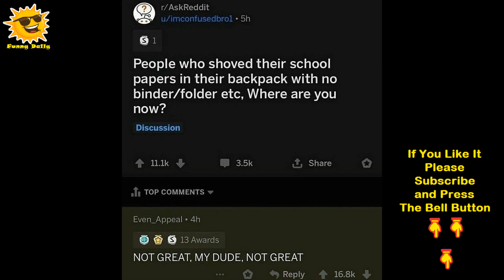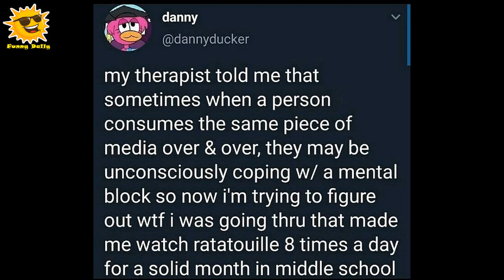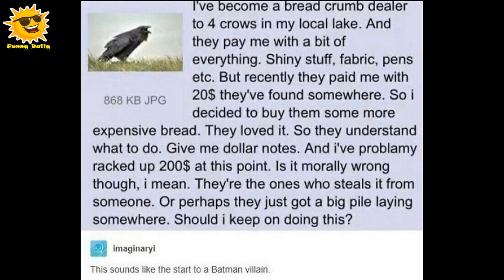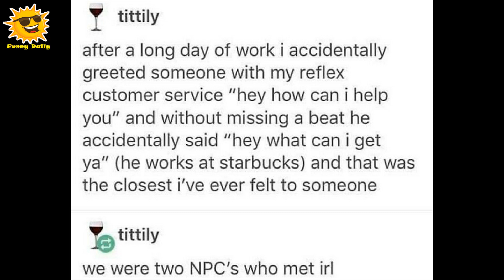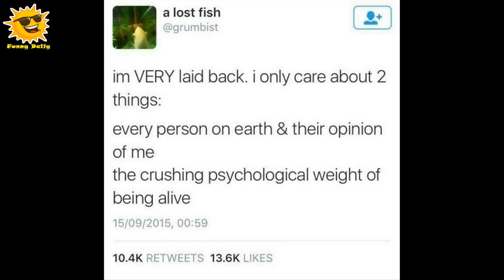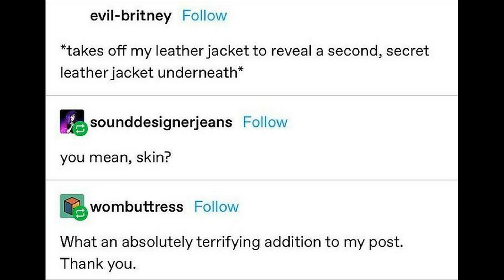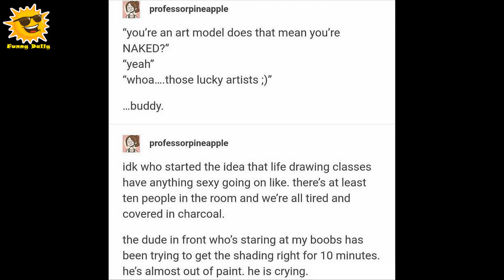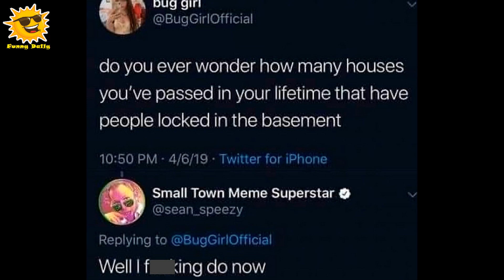Funny Tumblr Posts From “Humans Of Tumblr” IG Page || Funny Daily #482